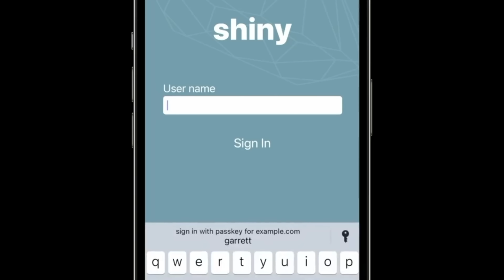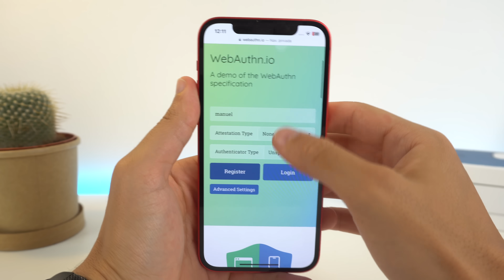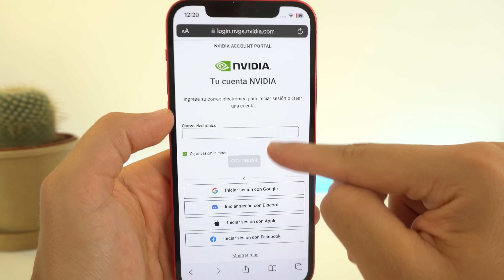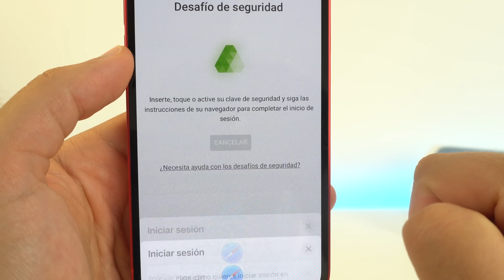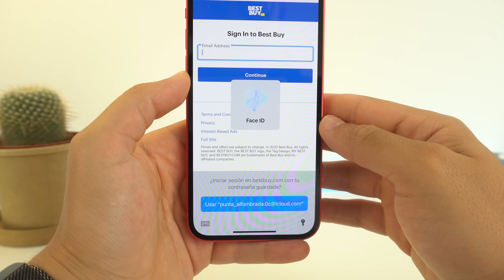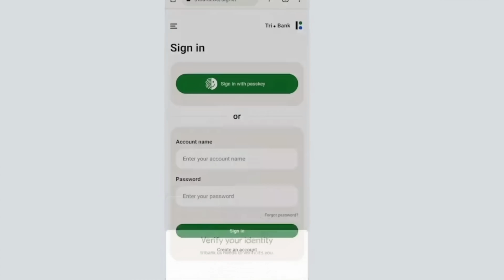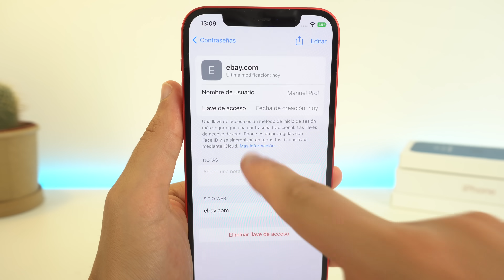Ya no se usan CONTRASEÑAS en iOS 16, lo pruebo!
En este vídeo te enseño qué es Passkeys y cómo iOS 16 no hará falta que uses contraseñas en las webs y aplicaciones ya que solo con el Face ID o Touch ID podrás entrar en tu cuenta e iniciar sesión o registrarte. Es una buena forma de entrar con tu usuario. Espero que guste esta nueva forma de usarlas.

👉 ENLACES DEL VÍDEO:

2. Aquí otra web donde podrá utilizarlo